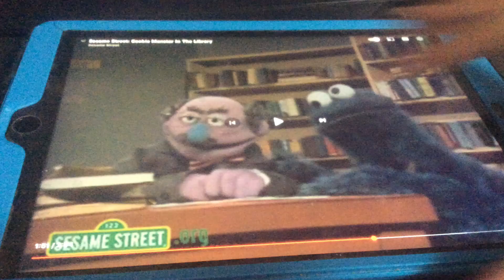Riley Yell At Alice Said, We Don’t Have Cookies!